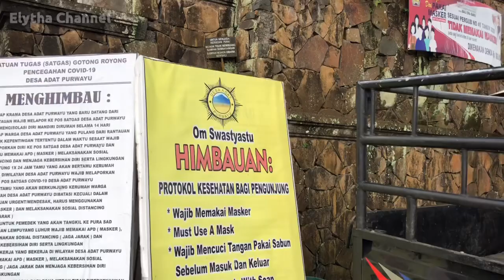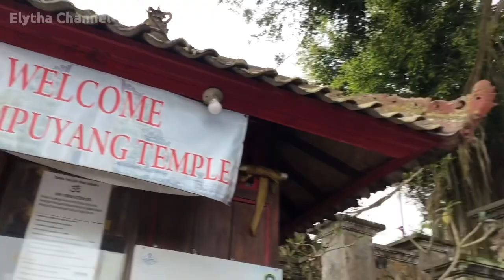Pura Lempuyang Luhur Bali | The Gates Of Heaven !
Halooo teman2, apa kabarnya nihh...
Semoga sehat selalu & senantiasa dalam lindungan Nya 🙏🏼

Di video kali ini aku jalan jalan ke Pura Lempuyang Luhur, puralempuyang salah satu Pura tertua di pulau Bali.
Seperti apa perjalanan kami ke Pura Lempuyang ini, dan seperti apa suasana di Pura Lempuyang saat ini, simak selengkapnya dalam video ku ya guys.

Jangan lupa untuk tetap semangat n sehat selalu ya teman2 … 🥰

Terima kasih yaa teman2 tersayang...
Sampai jumpa di video ku selanjutnya 🥰